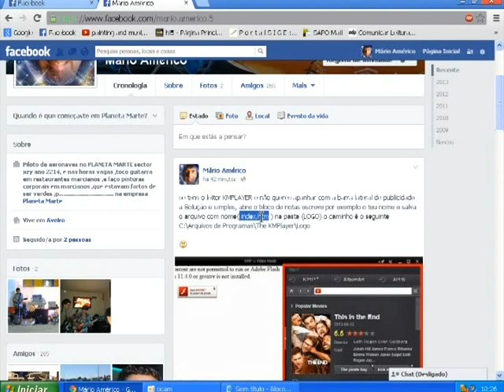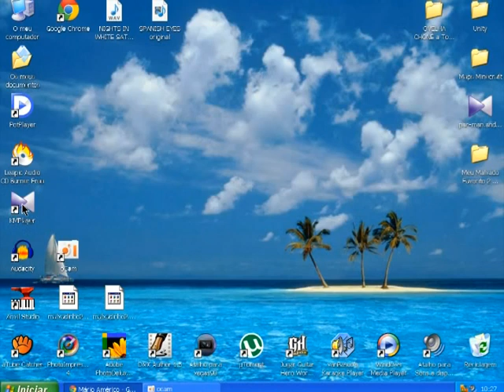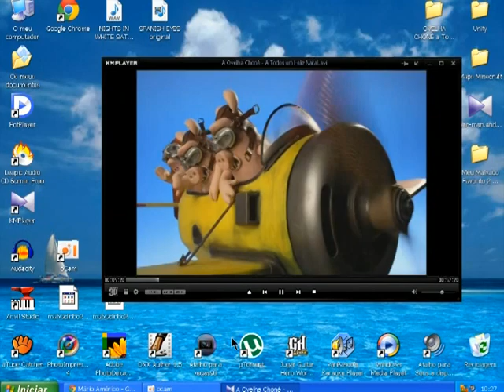KMPLAYER sem barra lateral da publicidade -without sidebar advertising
Muito obrigado pela gorjeta :p
Thank you very much for the offer
if you have the player kmplayer and do not want to catch up with the sidebar advertising solution is simple, open Notepad writes for example your name and saves the file with name (index.htm) in the folder (LOGO) is the path the following
C: \ Program Files \ The KMPlayer \ Logo